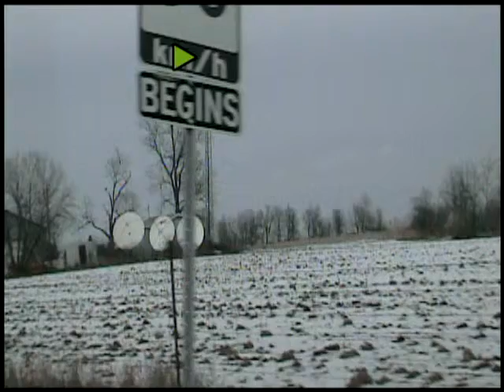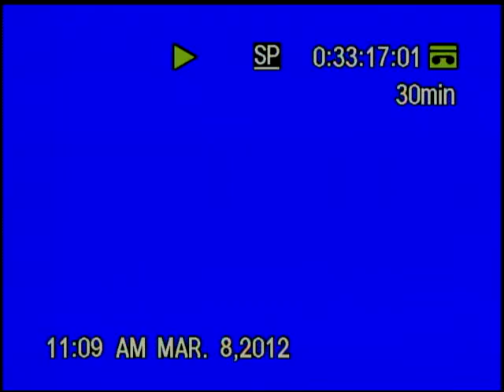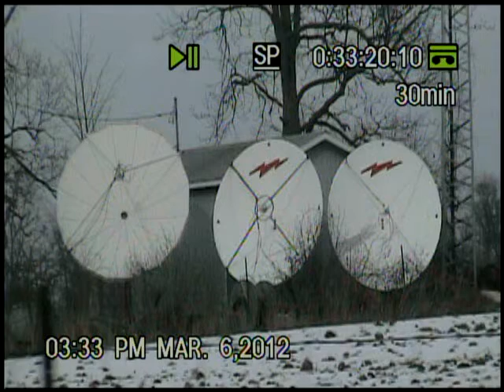P8 Cable Satellite Dishes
Where does your Cable (tv) come from?
Like, if it's a dish it's hooked up to the dish. But cable just goes into the ground. Where's it go and how do I get a signal ? Best Answer - Chosen by Voters
It goes to a device in your neighborhood called a "node". From the node you have fiber optic lines which run to what is called a "Main Telecommunications Center" or MTC. The MTC is where the cable company receives networks/channels via satellite, fiber, or antennas; connects to the internet "cloud"; and has interconnects with telephony networks.

Here is how it works in simple terms. I'll use HBO for this example. At the MTC there are several big satellite dishes, one of which is receiving the digital HBO signal. That sends the signal inside the MTC. Inside, the signal gets converted from Radio Frequency (RF) to pulses of laser light. The light travels down the fiber to the node, where it gets converted back to RF. Then the signal travels through the coaxial cable to your house, into your cable box. The box processes that digital signal and sends it to the TV.

Modern cable networks are two-way, meaning signals travel both to and from your house. That's because of a cool phenomenon known as "skin effect" which lets that one coaxial cable carry both upstream and downstream signals. That's why you can have internet and phone service. So upstream RF signals travel from your house to the node, get converted to light and sent via fiber to the MTC, where they are processed appropriately.

Note to Classicsat: Obviously, the reverse path uses a different frequency range - 5-42 MHz, in fact. The forward path uses the 55-1000 MHz range. But how do you think that one conductor can carry all of those different frequencies if it weren't for the skin effect? The greenest of greenhorn cable installers can tell you that when you transmit different frequencies on a cable, the higher the frequency, the closer to the outside of the conductor that signal travels. So... the return signal, which is on a lower frequency range than the forward signal, travels below the forward.
Source(s):
I'm a cable geek. My credentials:
National Cable Telecommunications Institute (NCTI) - Installer
NCTI - Broadband Digital Installer
NCTI - Service Technician
NCTI - System Technician
Society of Cable Telecommunications Engineers - Broadband Premises Specialist
10+ years in the cable industry, 4+ as a Technical Trainer for a major MSO.                                                                                                                      Cable Satellite Dishes For EAST LINK CABLE TV that run's the Cable Down the Street to your House From The Cable Satellite Dishes In Sydenham TO Railton, Harrowsmith, Yarker, Hartinghton, Verona, Bell Rock and Enterprise ONTARIO CANADA   ( Filmed on Tues March 6, 2012 )